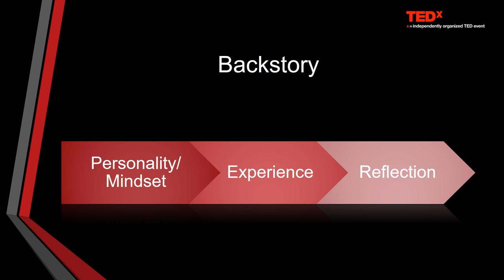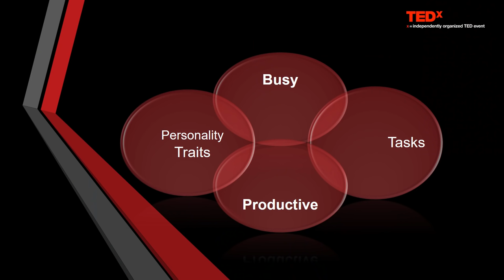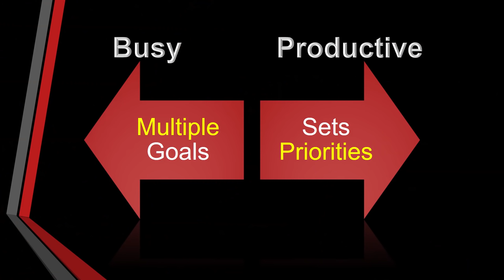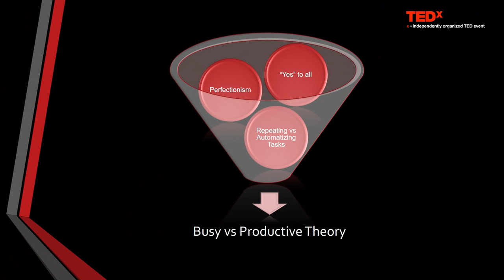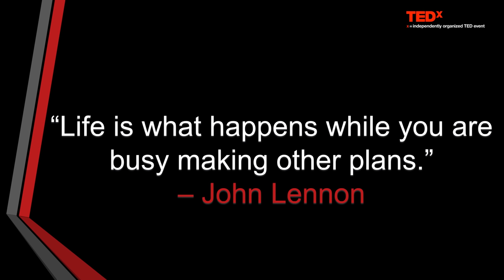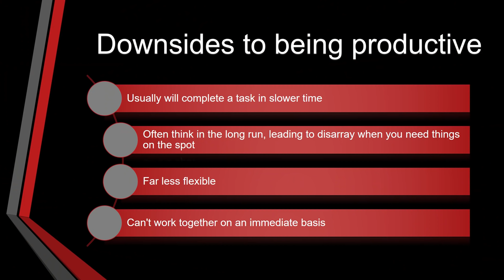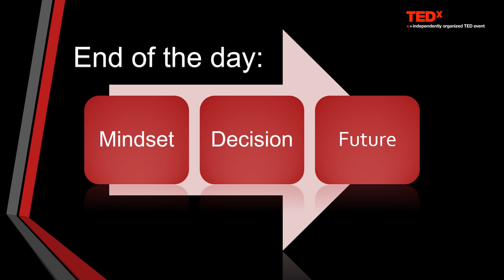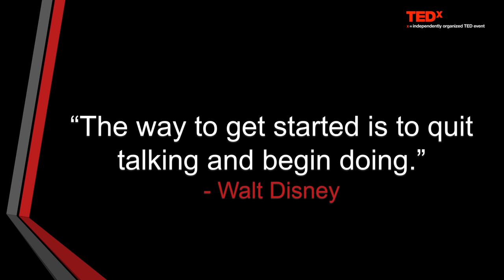The Difference Between Being Busy and Productive | Oliver O’Bryan | TEDxLoughboroughU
People have been gifted with life, regardless of what they do with it, or how they shape it. However, along the way, everyone finds themselves with situations where their plate is too full. The natural instinct is to say: “How do I stop the plate from overflowing?”. Yet, it takes a particular mind-set to ask oneself “What is actually causing the plate to overflow? And how did it get to this?”. From here, you will find that there are two types of people, those who are being productive, and those who are simply being busy. It is precisely this natural personality trait, which we are exploring, in the talk; “The quintessential difference between being busy, and productive.” It can be seen that some qualities act as clear distinctions, and somewhat show how people take on, deal with, and execute tasks, from a personality,
psychological and theoretical standpoint.

Born and raised in Cham, Switzerland, Oliver O’Bryan graduated from the International School of Zug and Luzern. Before university, Oliver took a gap year, gaining experience in the private equity, philanthropy, and asset management sector, whilst rounding off his year with co-founding a venture capital/business development company. After deciding that a university degree was going to be essential to working in the finance industry, he accepted an offer to study International Business at Loughborough University. Whilst attending Loughborough University, Oliver immersed himself through every sector possible by taking on positions such as Chair of School of Business and Economics, as well as joining Aiiria as a Sales Officer. Oliver looks to finish off his degree and break into the financial industry, whilst growing his company to its fullest ability.